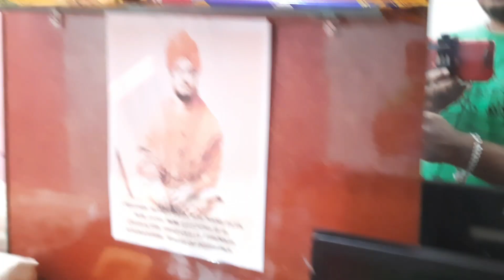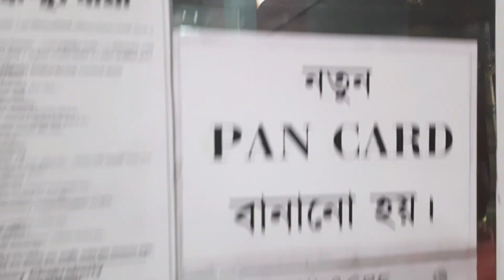আমি একটা নতুন দোকান দিলাম। কি গরম অনেক দিন পরে বৃষ্টি হলো।